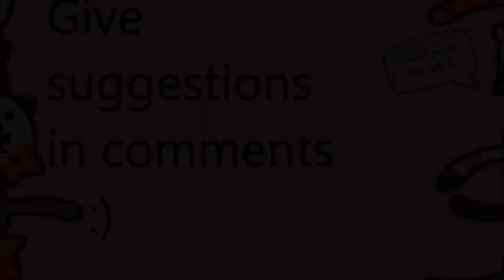No Nudes At 1 Million (sorry not sorry)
send me nudes